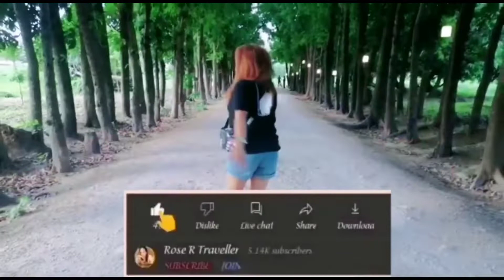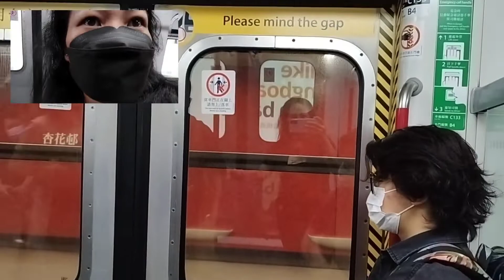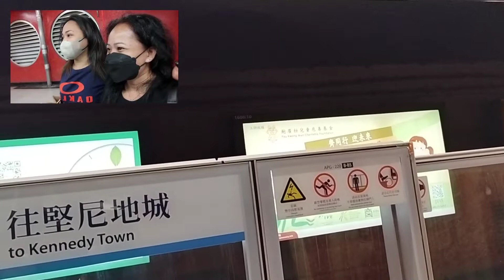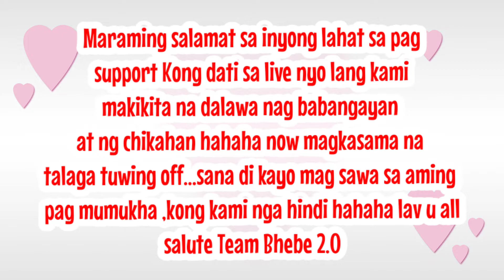3MONTH NG HIWALAY AT ITO NAG SAMA NAMAN ULIT!!!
Maraming salamat Team Bhebe 2.0 at sa ibang friends ko na patuloy Ng support Ng aking YTC at nanuod ng video...God bless all keep safe

you can share to...✌️👍🤞